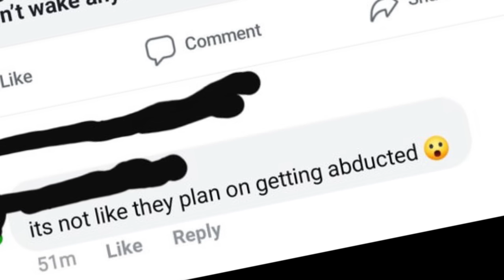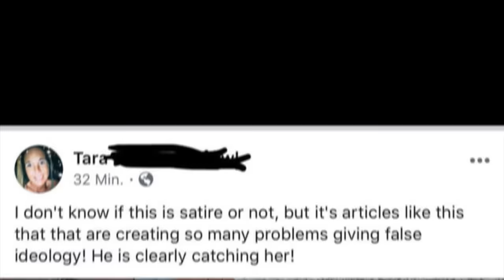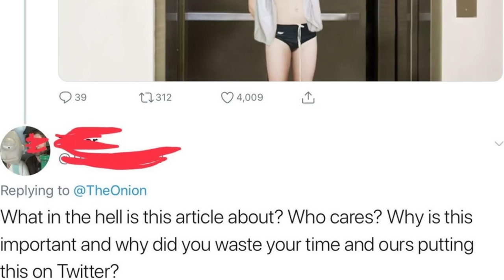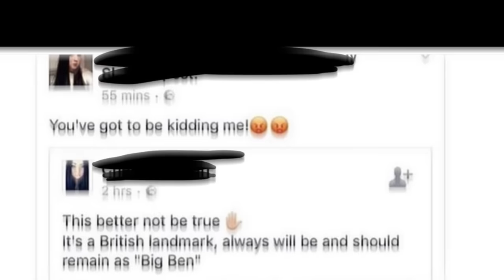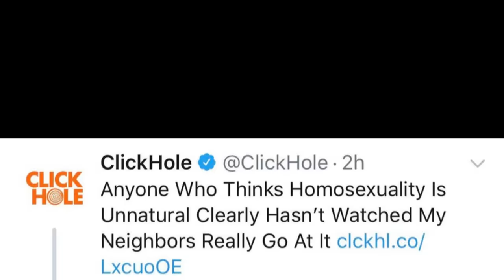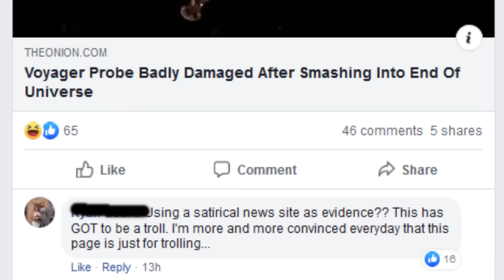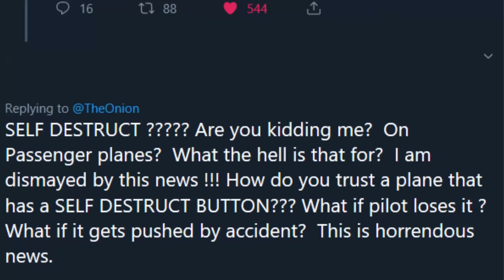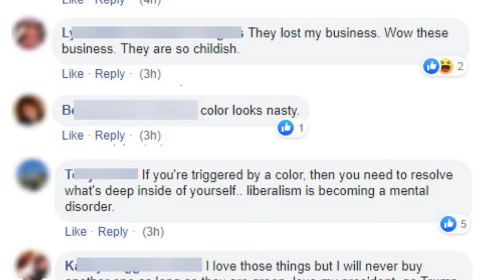r/AteTheOnion | The finest news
Satire news, quality reactions.